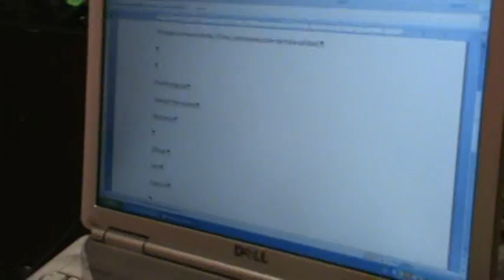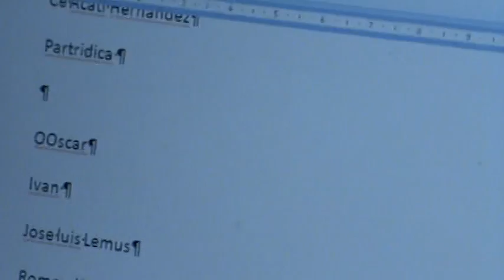Reunión de Twiteros Sabado 9 de Julio 2011 PARTE 3